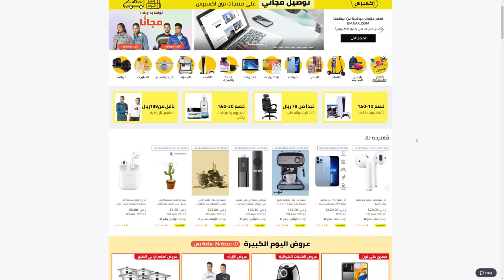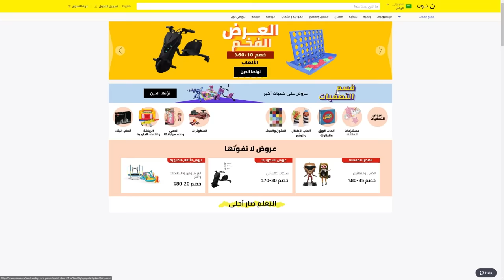طبخات التيك توك الغريبه #2 😂🔥!!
لا تنسون تستخدمو كود : SXBU \ SXXB

مونتاج:
سناب :
a7med.mq